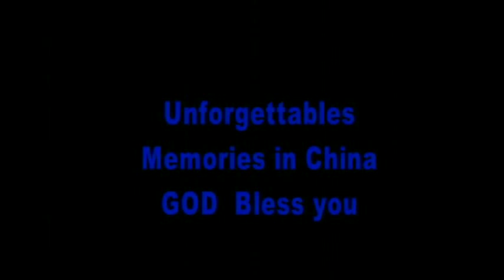Hong Kong Shanghai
Viajes Maravilloso de Giorgino Y Martha , ciudades de encantos !